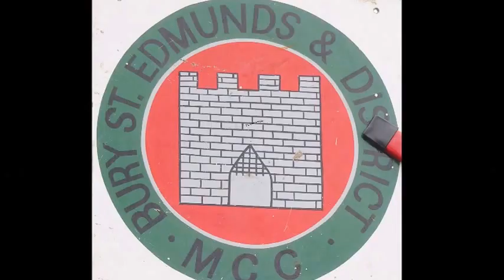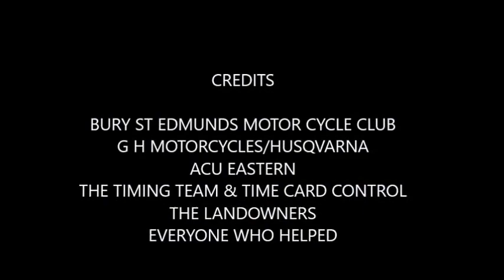HAWKEDON SOLO ENDURO 2017 2